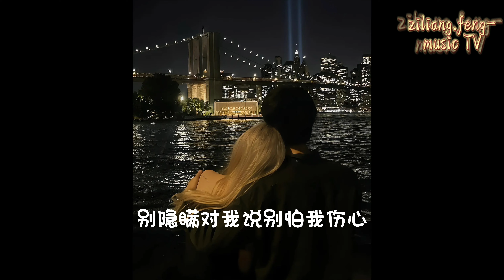伤感中文歌曲-别怕我伤心 女生版 当你推开我的那一刻，我以为我失去了整个世界，后来才明白是你失去了把你当作全世界的我。